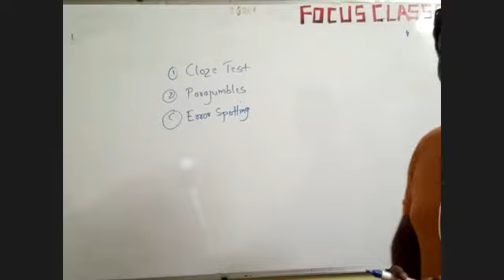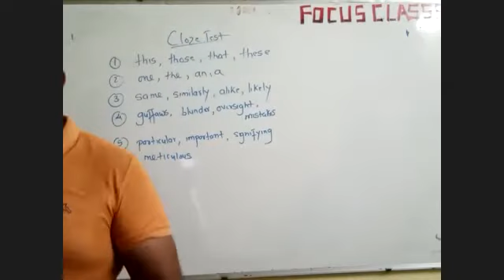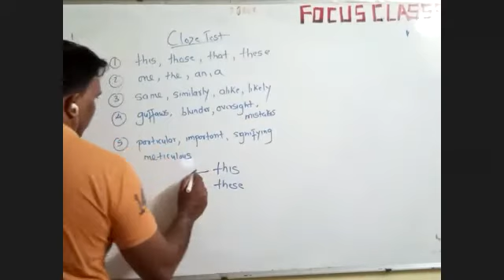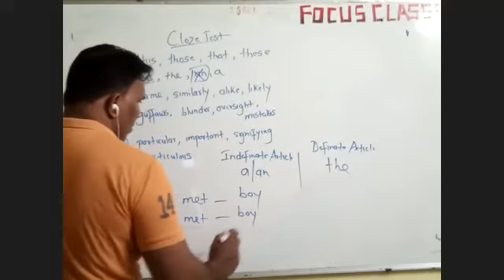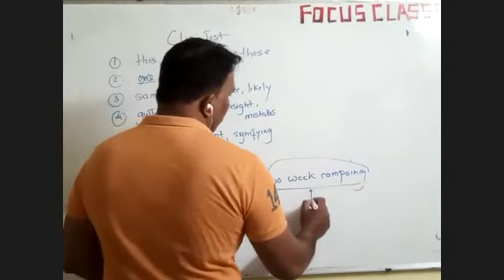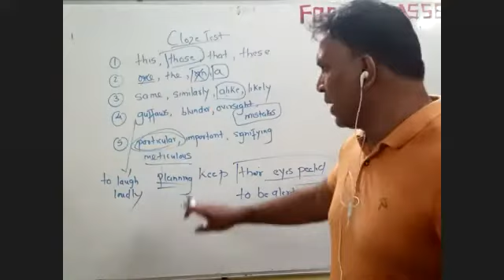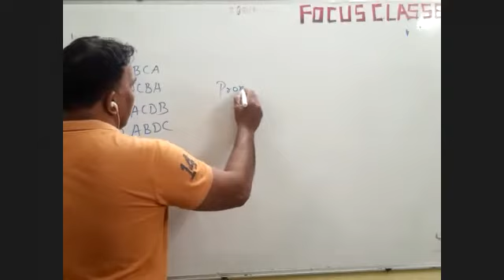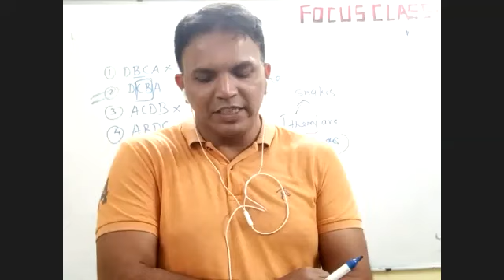| ENGLISH | CLOZE TEST AND ERROR SPOOTING | PART 1 | SECTION B |